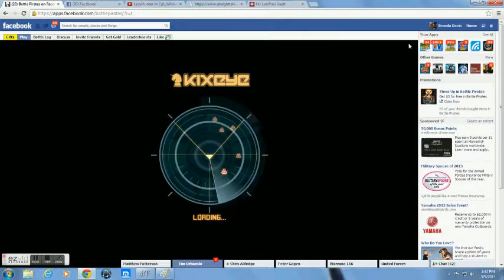Badazz vs Bill_H